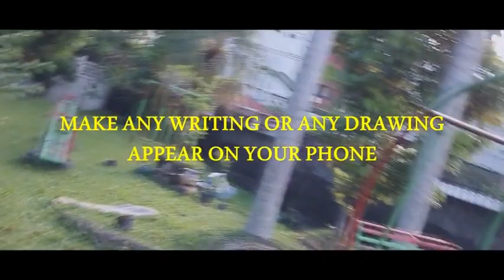Saturn Magic -Kido by Agustin video DOWNLOAD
to purchase this item or view our fantastic range of other magic products